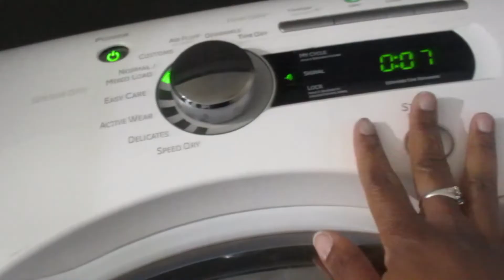*NEW* BEDROOM CLEAN WITH ME | CLEAN WITH ME 2022 | CLEANING MOTIVATION | LAUNDRY MOTIVATION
LINKS TO ITEMS IN MASTER BATHROOM:
Barn Door Handle
Barn Door Hardware
Wall Paper On Shelves In Closet
Wall Paper On Wall In Closet
Black Plastic Containers In Closet
Wicker Baskets In Closet
Black Cabinet Pull On Closet Door
Black Outlet Receptacle
Picture Frames On Walls
Bathroom Wall Art In Frame
Eucalyptus Wall Art
Small Mason Jars
Heater In Bathroom
Clear Plastic Pumps In Shower
Garbage Can
Black Toilet Tissue Holder
Mason Jar Soap Dispensers
Black Rug In Bathroom
Gold Mirror
Black Faucet On Vanity
Black Hardware On Vanity Door
Lights Fixture Above Vanity
Shower Drain
Exhaust Fan In Ceiling
Black 3 piece Shower Faucet
Towel Hook

Links To Items In The Living Room  ⇓

Accent Chairs
Tv Stand
Vases On Tv Stand
Plant Stand On Tv Stand
Pillow Covers
Black Pillow Covers
Plant On Tv Stand
Ceiling Fan

Links To Items In The Dining Room ⇓

Plant Basket
Black Wine Bottles
Mason Jar Sconces

Links To Items In Bathrooms: ⇓

Matte Black Faucet
Mason Jar Soap Dispenser Lids
Soap & Water Sign
Toilet Paper Sign
Wash,Brush,Floss,Brush Sign
Shower Curtain
Bathroom Quotes Unframed
Towel Hooks
Trash Can

Links To Items In My Bedroom:⇓